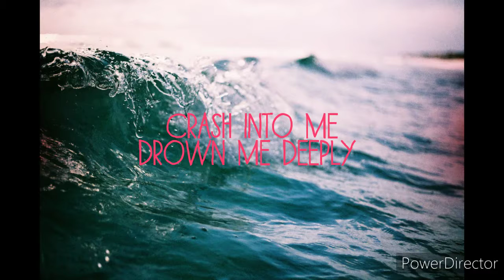Drowning In Vain ~ Poem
Word for word:

Waters have grown high
Peering overhead

Panic & terror compelled me
My miserable woes overwhelmed me

Sorrow is my best friend
Agony - the guilt within

Shore to shore
Sea to sea

Sinking deep
No more words - Not even a peep

Filling my lungs
The waves swallow me whole

Crash into me
Drown me deeply

by Katrina R. Lippolis ©